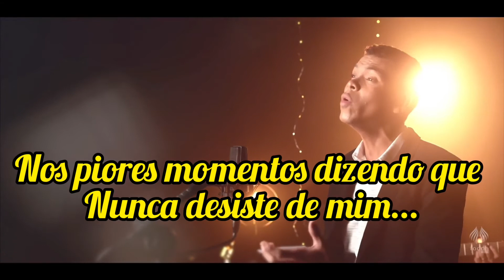Tipografia gospel- Jessé Aguiar És o meu alívio- motivo para avançar-preciso de Jesus-shorts status